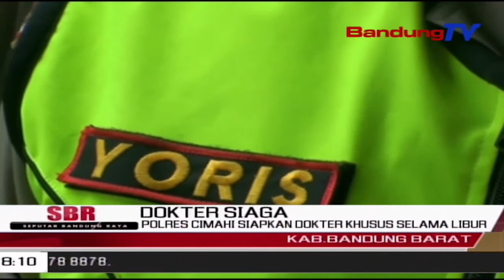POLRES Cimahi Siapkan Dokter Khusus Selama Libur | SBR | BANDUNGTV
SBR | BANDUNGTV | KRISANTY | Pasca Viralnya Ibu Yang Akan Melahirkan Menerobos Kemacetan Dengan Dikawal Pihak Kepolisian, POLRES Cimahi Akan Bekerjasama Dengan Sejumlah Instansi Terkait,Untuk Melayani Masyarakat Yang Membutuhkan Penangan Medis Pada Masa Libur Tahun Baru Di Kawasan Lembang, Kabupaten Bandung Barat.Pasalnya,Di Masa Libur Panjang Seperti Saat Ini,Kerap Terjadi Kemacetan Parah Di Berbagai Ruas Jalan,Karena Banyaknya Kendaraan Yang Hendak Menuju Lokasi Wisata.